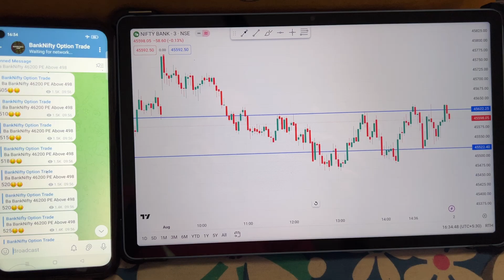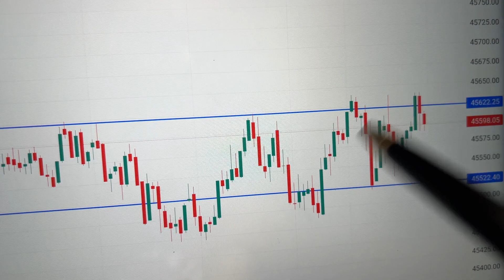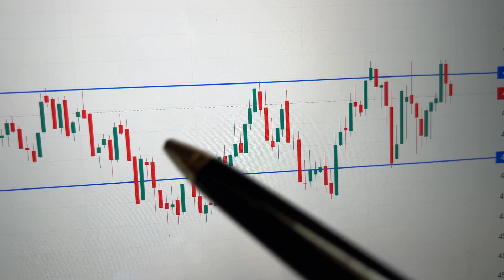Bank Nifty Tomorrow Prediction 2 August 2023 Calls Options Put Call Buy Level Bank Nifty Options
banknifty_option_trade
Banknifty prediction 2 August 2023
Bank nifty prediction 2 August 2023
Banknifty 2 August 2023
Bank nifty 2 August 2023
Nifty 2 August 2023
Nifty prediction 2 August 2023